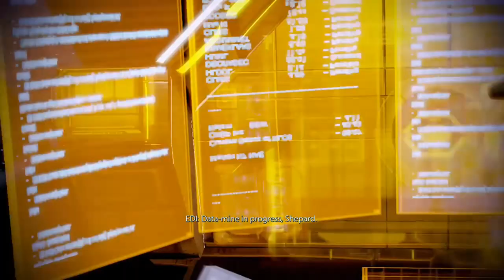MASS EFFECT 2: MIRANDA ROMANCE PART 5 - I DID JACOB AND MIRANDA LOYALTY MISSION